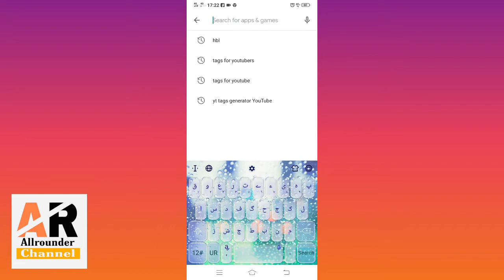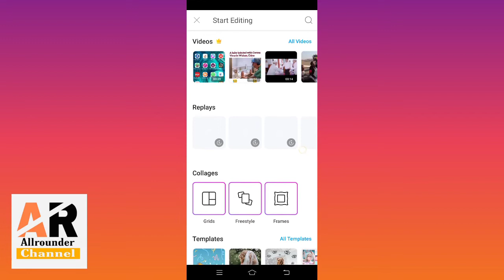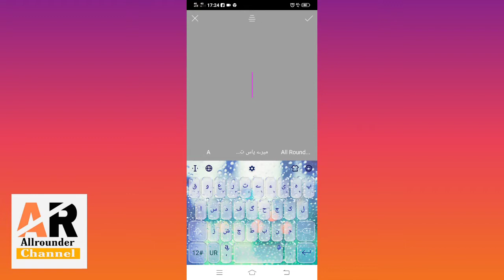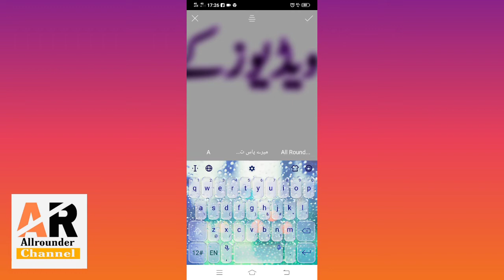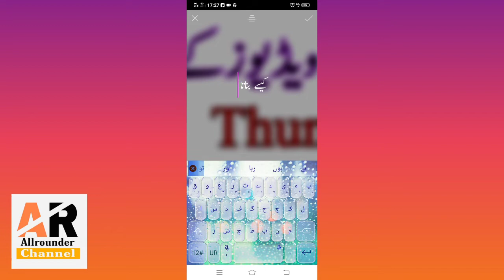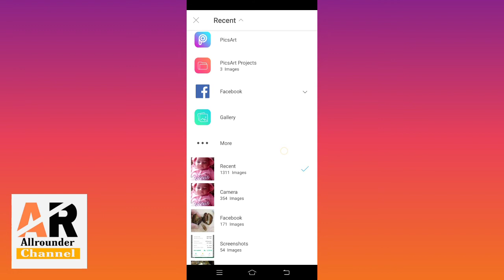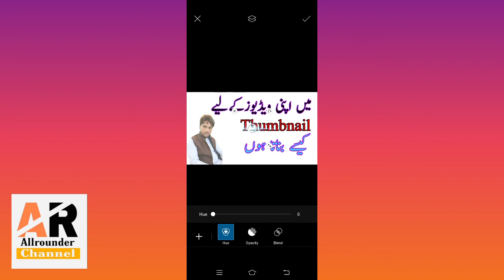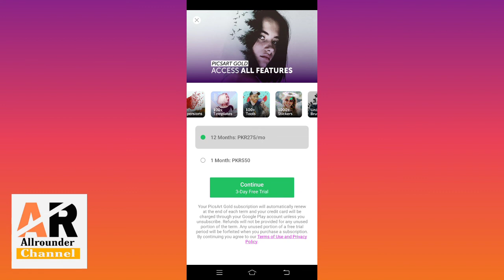How To Make Custom Thumbnails For Youtube Video On Android | How To Create Thumbnail in Mobile 2020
how to make custom thumbnails,
how to make custom thumbnails for youtube,
how to make custom thumbnails on youtube for free,
how to make custom thumbnails on android,
how to make custom thumbnails on youtube 2020,
how to make custom thumbnails on youtube mobile
how to make thumbnail in urdu,
how to make thumbnail on android,
how to make thumbnails for youtube videos on mobile,
how to make thumbnail like haqeeqat tv,
how to make thumbnail android

Hi.

Dosto Is video mein Apko Mobile mein thumbnail bnany ka best tarika btany ki koshish ki hai umeed hai apko pasand aye gi

Mobile apps k related videos online earning, easypaisa social media apps computer office ms Excel  And latest news k related videos
Mobile tricks education k related Unboxing reviews internet tips other computer tips k related videos dekhny ko milain gi